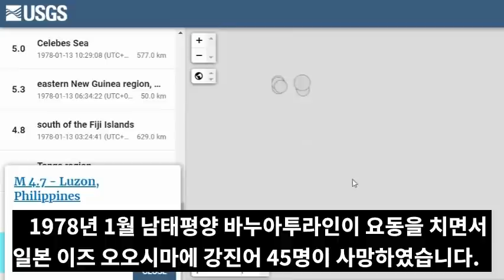속보! 일본 이즈 오오시마13차 강진발생!1978년 1월에도 '이즈 오오시마' 강진!평행이론! 수많은 사망자 발생!도쿄를 직접 강타할 수 있는 지역!역사는 반복되나?최소1억사망!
📢BGM
✔Track - HOMI - Frost virus